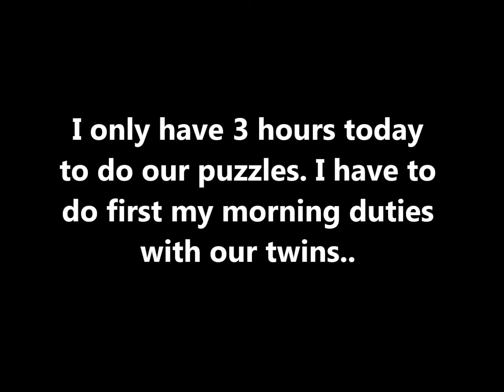Puzzles Day 3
The 1K plus of Puzzles was so hard just like our life nowadays. All you have to do is just solve it slowly.